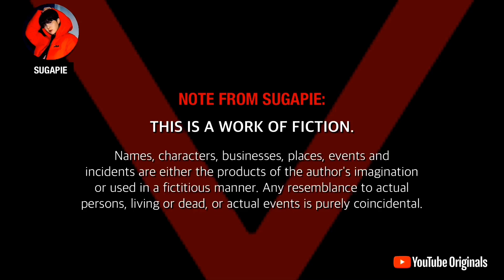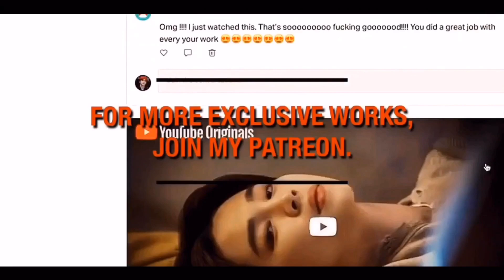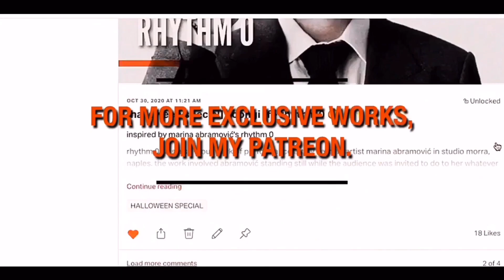park jimin's cyber sex: episode seven [version 2] 🎥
if you just want to be friends with me, feel free to interact with me on my instagram: @suga.piee ❤️